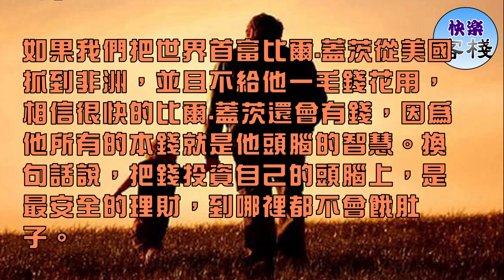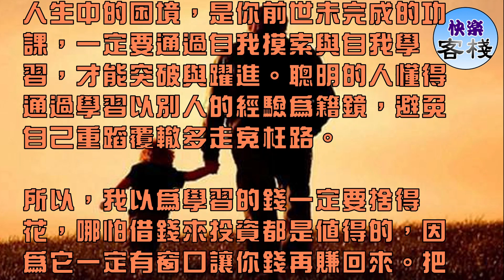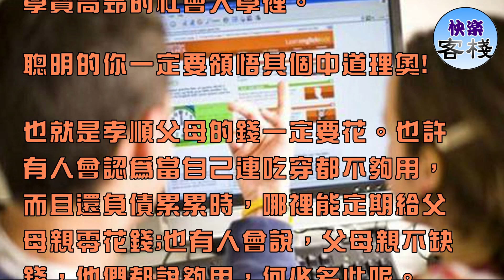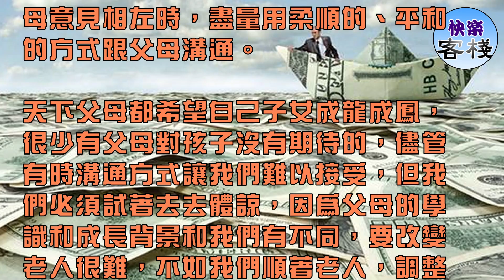李嘉誠：「有3種錢，你花得越多，就賺得越多」｜心靈勵志｜快樂客棧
世界上有三種錢非常奧妙，你花得越多就賺得越多。這是學校老師不會教的事，一起看看吧！

如果我們把世界首富比爾.蓋茨從美國抓到非洲，並且不給他一毛錢花用，相信很快的比爾.蓋茨還會有錢，因為他所有的本錢就是他頭腦的智慧。換句話說，把錢投資自己的頭腦上，是最安全的理財，到哪裡都不會餓肚子。

也許很多人會反駁：「連三餐都吃不飽，負債累累，哪裡有錢再去學呢?而且學習不見得立刻看到效果……」

這種人永遠不會把錢投資自己腦袋，事實上，如果真的一貧如洗，頭腦真是東山再起的最大本錢。更應該投資在這裡才對!因為腦袋窮，人生就會窮。

於是我們看到周圍好多人終其一生都在為錢所苦，永遠在補金錢的黑洞，實在是因為他們沒有看清事實。如果只顧看眼前，而沒有站高點往前看，一輩子都很難有改變生活的機會。

人生中的困境，是你前世未完成的功課，一定要通過自我摸索與自我學習，才能突破與躍進。聰明的人懂得通過學習以別人的經驗為籍鏡，避免自己重蹈覆轍多走冤枉路。

所以，我以為學習的錢一定要捨得花，哪怕借錢來投資都是值得的，因為它一定有窗口讓你錢再賺回來。把錢投資在自己的頭腦上是最安全的理財，到哪裡都有用武之地。

假如你有面臨人生的難題，一定要記得，好好栽培自己是永遠不嫌遲的，隨時都可以開始!

可能很多人會說沒錢，事實上會有這樣說法的人，一定花了不少冤枉錢，假如有想改變的心，不會連一點點的學費都沒有行動力?!這樣的人在面對現實生活中真正的困難時，會有足夠的能力去超越嗎?

學習的花費看得見，也有限，但是花在社會大學裡的學費卻可能會讓我們傾家蕩產，甚至遭致生命的危險，所以，一樣要學習，不如把學費交給有智慧的人引導我們，而不是把錢砸在學費高昂的社會大學裡。

聰明的你一定要領悟其個中道理奧!

也就是孝順父母的錢一定要花。也許有人會認為當自己連吃穿都不夠用，而且還負債累累時，哪裡能定期給父母親零花錢;也有人會說，父母親​​不缺錢，他們都說夠用，何必多此呢。

不管你的父母經濟情況如何，在我的觀念裡，孝順老人的錢是不能預設的。再怎麼困難，孝順父母的錢一定要按時給。想想看，你的父母會不會因為困難缺錢就不撫養你?!現在是你回報養育之恩，怎麼可以有了錢再孝順?沒有錢就不奉養!

其實，你或許不知道，父母就是我們的天時，我們與父母的互動可以累積天時的能量，一個人如果沒有天時，這輩子做什麼事情都無​​法順利。所以，換個角度來看，孝順父母不只是為父母好，同時也是為自己好啊!

如果你不相信，不妨觀察一下周圍環境，看看那些一年換24個老闆的年輕人，是不是往往都不太孝順?那些從年輕開始做什麼陪什麼，做什麼都失敗，不順利的人，跟父母的溝通一定很少，或有障礙。相反的，再看看台灣一些成功的企業家，

例如王永慶先生，郭台銘先生，高清願先生，蔡宏圖先生……是不是都是事親至孝呢?—都是!甚至有調查報告說：全球前五百大的企業家個個都是孝順人物。

請永遠記得，哪怕你負債累累，孝順父母錢不能少，天下孝為先!不論你生命處在什麼階段，人生正逢什麼關卡，請永遠要記得，孝順父母的錢絕對​​不能省，父母在缺錢時可以咬緊牙關把我們拉扯大，為他們老有所樂，是應該的。

萬一你沒有賺錢的能力，沒有了工作，沒有了收入，沒有辦法用金錢來孝順父母，也得記住「陪老人聊聊天……」精神呵護更為重要!當你和父母意見相左時，盡量用柔順的、平和的方式跟父母溝通。

天下父母都希望自己子女成龍成鳳，很少有父母對孩子沒有期待的，儘管有時溝通方式讓我們難以接受，但我們必須試著去去體諒，因為父母的學識和成長背景和我們有不同，要改變老人很難，不如我們順著老人，調整自己。

所以沒有辦法「孝天」可以「聊天」。

回饋社會，回饋我們身邊的人。暢銷書《富爸爸、窮爸爸》的作者羅伯特.T.清崎先生說，他的富爸爸深信錢是最先付出才會有回報的，因此在年輕時就養成習慣，無論再困難都要定期捐出一點錢來回饋社會，於是他越來越富有。

而窮爸爸總是說，只要有多餘的錢一定捐出來，然後終其一生，他始終沒有多餘的錢。

我們應該常想，無論如何再窮，世上總會有比自己更不幸的人，因此該養成回饋社會好習慣。多少是一片心意。

如果你真窮的一塌糊塗，沒有辦法用金錢回饋社會，那麼就該想的是好好用工作態度責任性回饋你的單位吧。

想想現在經濟不景氣，薪水不高，工作量大，但至少讓我們有一份溫飽的收入，所以要抱著感謝的心情，用心做好工作，不要和領導同事處處不開心。

只要換個角度思考問題，一切都能迎刃而解。套用大家都知道的一句老話：合理的要求是訓練，不合理的要求是磨練!

總之，多做好事，多理解，多笑容，多真誠待人，這也是一種回饋!

希望有眼人看了之後對人生會有所啟迪！大家趕快把這篇文章分享出去，讓更多人看見吧！